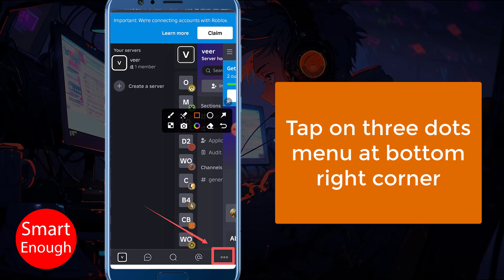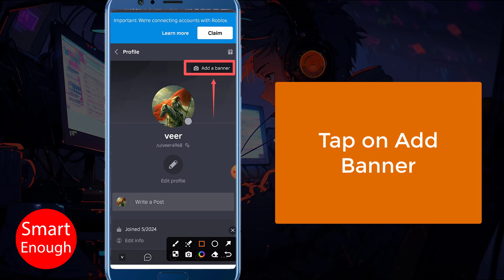How to Add Profile Banner in Guilded App?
How to update profile banner in Guilded app? How to Add Profile Banner in Guilded App? How to change Guilded app profile banner?

Step by step method to update profile banner of GUilded App?